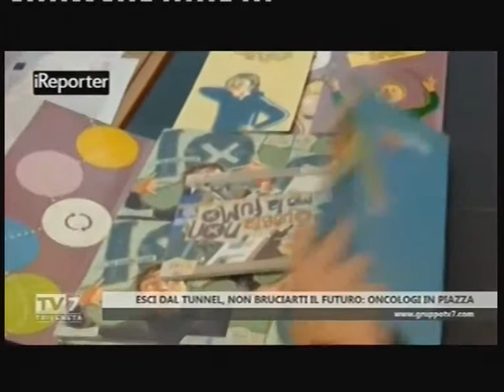EscidalTunnel - Intervista alla Drssa Samuela Binato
Da Triveneta TG - Intervista alla Drssa Samuela Binato, Dirigente medico UOC Oncologia Medica presso L'ULSS 5 Ovest Vicentino e Referente per il Veneto di WALCE Onlus, realizzata in occasione della tappa di Padova della Campagna "Esci dal Tunnel. Non bruciarti il futuro".